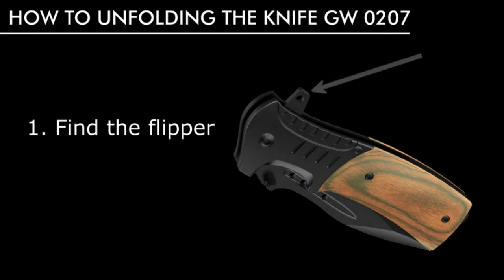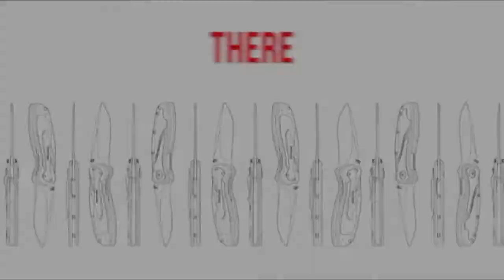25 pocket knives for men & women 2021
11' Hunting Folding Knife with Wood Handle
EDC Hiking Folding Knife
TURENZ Steel Tanto Blade
Grand Way Hunting Folding Knife with Rosewood Handle
Sharp Blade 9 in 1 Tactical Knife with Safety Lock Mechanism
TAC-FORCE Engraved Personalized Pocket Knife For Everyday Carry
Japanese Handmade Damascus Steel Folding Knife
Folding Pocket Knife Baklash
8 Tanto Folding Knife with Slingshot
Snap Lock Folding Pocket Knife
Select Fire Multifunction Pocketknife with 3.4-Inch Stainless Steel Blade
Handmade Japanese Damascus Steel Pocket Knife
Pocket Knives with Black Micarta Handle
Old Timer 110V Electric Fillet Knife with 8in Stainless Steel Blade
Unique Opening Folding Pocket Knife for Men,
USA Spring Assist Folding Knife
Cleaver Pocket Knife, Rush Deer
Cleaver Chinese Chef's Knife Kitchen Chopper Knife Effort
Berkley Electric Fillet Fishing Knife
All in One Tools Mini Hammer Multitool
Smith & Wesson Extreme Ops 7.1in S.S. Folding Knife with 3.1in
RoverTac Pocket Knife Folding Multitool Knife
Damascus Pocket Folding Knife with G10 Handle
Pocket Knife Spring Assisted Folding Knives
14 in 1 rovertac

and enter my personal share code: CorrieDuvall1